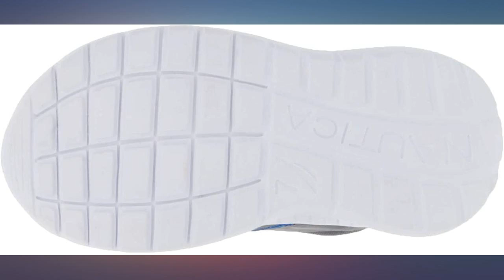Nautica Kids Fashion Sneaker Athletic Running Shoe with One Strap|Boys-Girls| review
Main Features:
White Rubber sole. High Quality,Non-Slip And Wear-Resistant Sole, Make The Shoes More Beautiful And Durable.. Sole / Padding: Treaded non-skid sole / Cushioned foot bed with padded insole. Perfect For Walking And Comfort. A Lightweight Sneaker, Which Is Suitable For Running, Hiking, Walking, Tourism And Climbing.. Sport The Look Of Ultimate Fashion With The Nautica Jogging Shoe. Designed By Top Designers To Create The Perfect Blend Of Style For A Modern And Sleek Look.